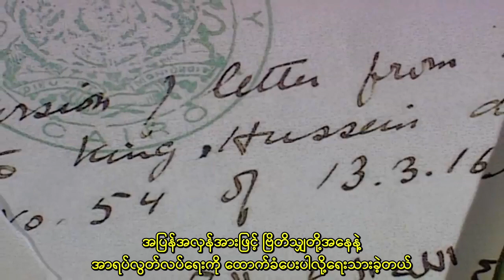အာရပ်-ဂျူး ပဋိပက္ခ စတငမြစ်‌ျေားခံရာ အပိုင်း (၁)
ယနေ့ခေတ် ကမ္ဘာပေါ်က ပဋိပက္ခတွေထဲမှာ အမုန်းစစ်ပွဲလို့ တင်စားရလောက်တဲ့အထိ ပြင်းထန်တဲ့ ပဋိပက္ခတစ်ခုဟာ အာရပ်နဲ့ဂျူးတို့ကြားက ပဋိပက္ခပါ။ အစ္စရေး (ဂျူးလူမျိုး) တွေနဲ့ ပါလက်စတိုင်း အာရပ်တွေကြားက ပဋိပက္ခကို မီဒီယာတွေထက်မှာ တွေ့မြင်ဖူးကြမှာပါ။

ဒီ Documentary မှာတော့ ဒီပဋိပက္ခ စတင်မြစ်‌ျေားခံရာ အကြောင်းအခြင်းအရာတွေကို လေ့လာကြည့်ရှုရမှာ ဖြစ်ပြါတယ်။ ဒီအပိုင်း (၁) မှာတော့ ပထမကမ္ဘာစစ်အတွင်း အင်အားကြီးနိုင်ငံတွေရဲ့ အင်အားလွန်ဆွဲပွဲအကြောင်းကို တစ်စိတ်တစ်ပိုင်း ကြည့်ရှုရမှာ ဖြစ်ပြီး ဒီလွန်ဆွဲပွဲဟာ အာရပ်-ဂျူး ပဋိပက္ခကို ဘယ်ရွေ့ဘယ်ပုံ အကျိုးသက်ရောက်လာမလဲဆိုတာကို ကြည့်ရှုရမှာဖြစ်ပါတယ်။

ကျန်ရှိနေတဲ့ အပိုင်းတွေကိုလည်း ဆက်လက်တင်သွားပေးမှာ ဖြစ်တဲ့အတွက် ကျွန်တော်တို့ Channel ကို လာရောက်ကြည့်ရှုဖို့ ဖိတ်ခေါ်လိုက်ပါတယ်။